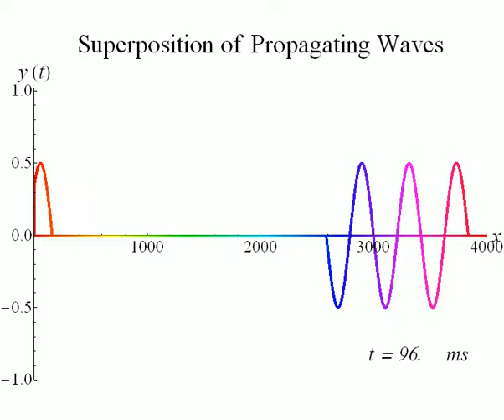Superposition of two traveling waves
Two traveling waves of equal frequency and inverse propagation direction. Where they meet they create a standing wave: By superposition all components oscillate in phase.